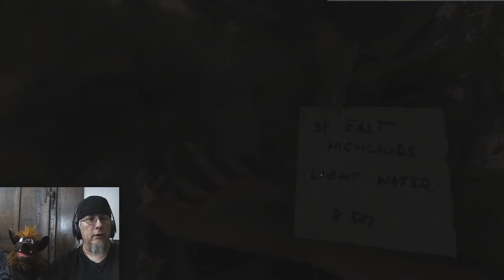BLAMELESS Reloaded mit Grebog & Handpuppe Fiona LIVE auf Twitch #1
BLAMELESS Reloaded mit Grebog & Handpuppe Fiona LIVE Twitch #1

Blameless ist ein mysteriöses First-Person Adventure, dessen Schwerpunkt auf dem Lösen von Rätseln und auf der Geschichte liegt. Der Spieler übernimmt die Rolle eines Architekten, der versucht, seltsame Vorkommnisse zu untersuchen, nachdem er Beweise für eine Gewalttat entdeckt hat.